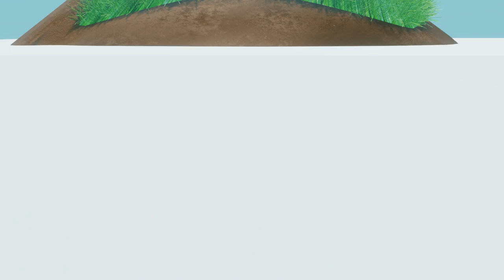3D/2D PLANES TEST HLAOS 0001-0140